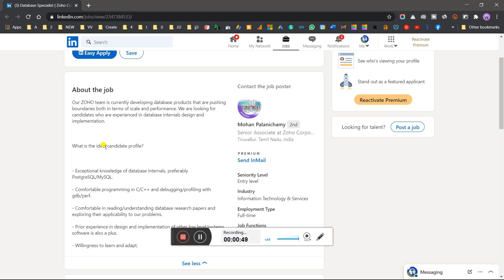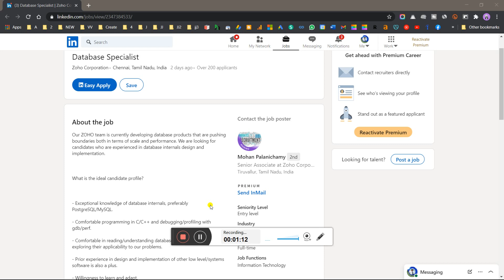Zoho Off-Campus Recruitment Drive Hiring For Freshers Candidates Apply Now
Deutsche Bank Off-Campus Recruitment Drive Hiring For Freshers and Experienced Candidates Apply Now

freshers jobs,
off campus drive for 2021 batch freshers,
fresher jobs,
2021 jobs for fresher,
freshers hiring,
fresher job,
freshers jobs,